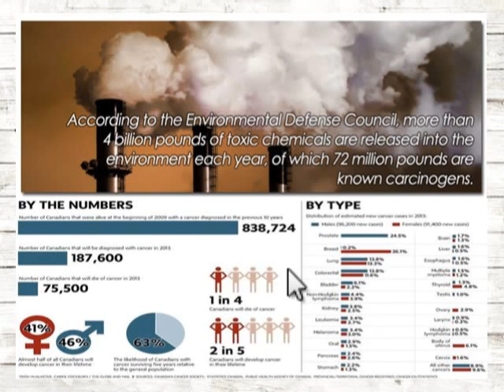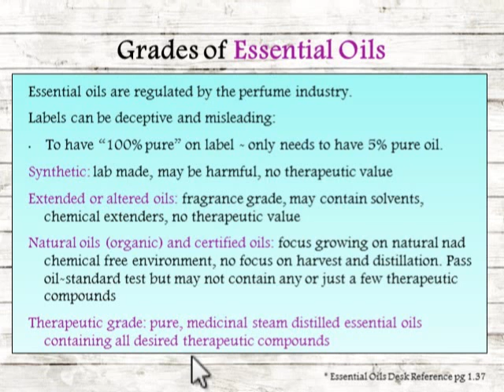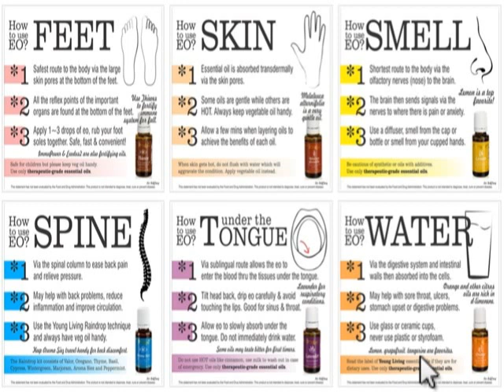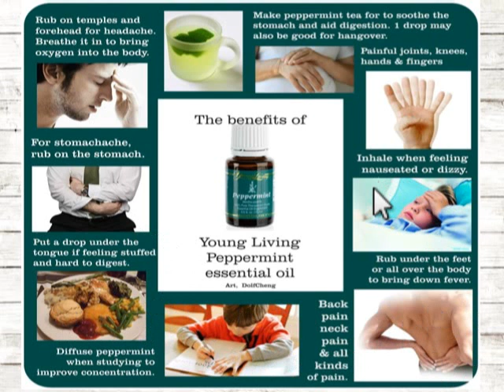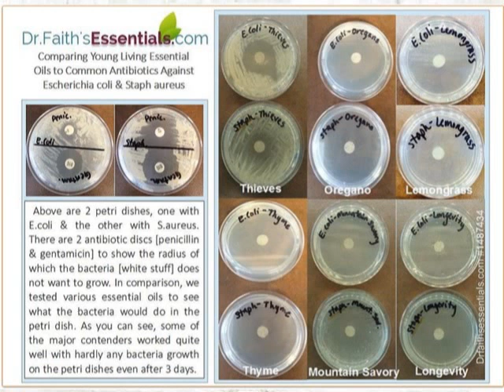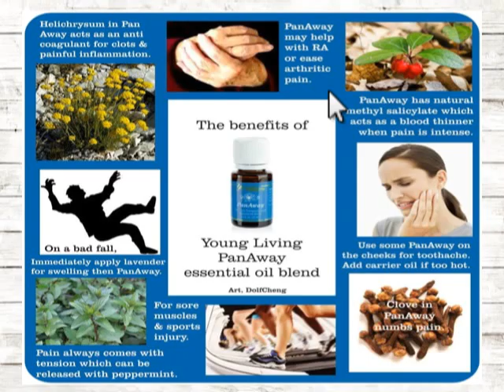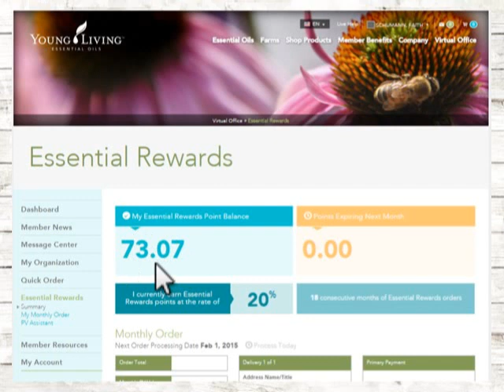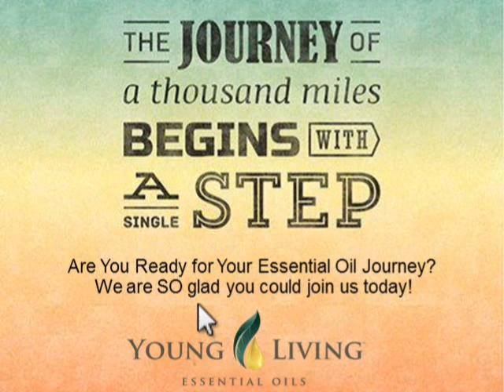ESSENTIAL OIL BASICS & YOUR STARTER KIT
Want to learn the basics of essential oils. Learn about the 11 essential oils in the YOUNG LIVING PREMIUM STARTER KIT and more. A great introduction presented by Dr. Faith.